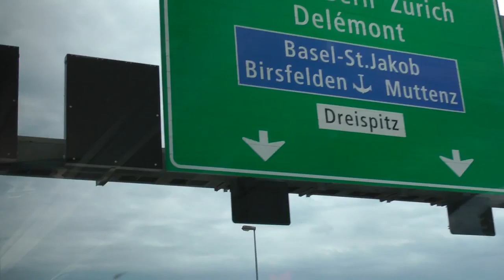Viking cruises bus ride from Basel, Switzerland to Kehl, Germany (1 of 2)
This is part 1 of 2 of our bus ride on a Viking Cruises Mercedes bus from Basel, Switzerland to Kehl, Germany on June 26, 2016. This bus ride was not supposed to be part of the tour. The ship ended up meeting us in Kehl, rather than Basel due to high water and congestion. I took the opportunity to take video during the bus ride. FYI, this is a re-post of a prior video except I discovered some additional footage that I inadvertently omitted from the original post.